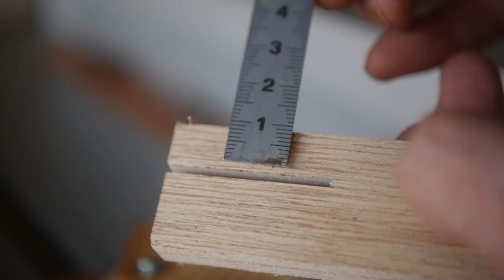Zero clearance insert